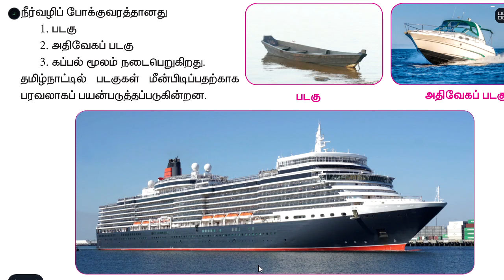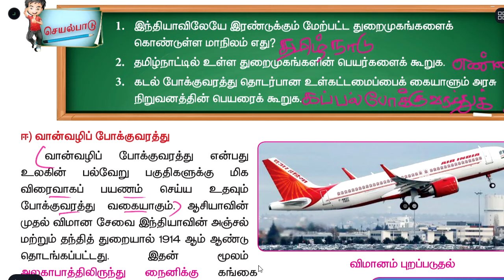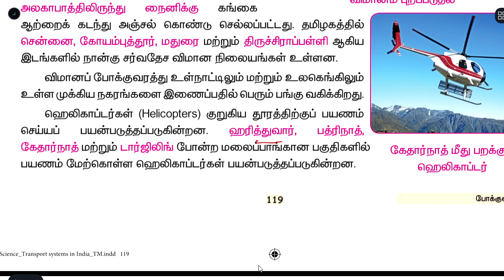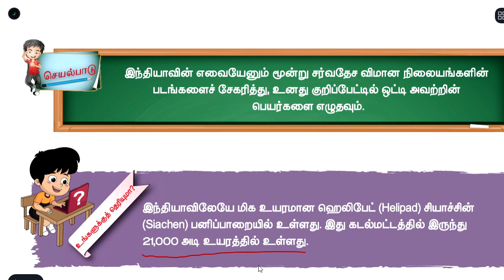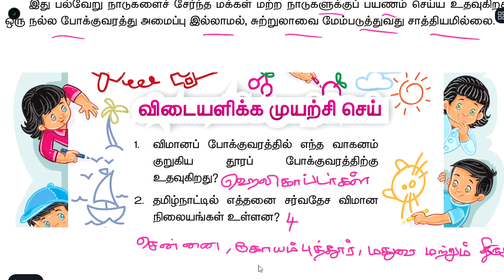போக்குவரத்து I POKKUVARATHU - Part 2 - UNIT 3 - TERM 2 - சமூக அறிவியல் (SOCIAL SCIENCE) - 4th Std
பகுதி - 2